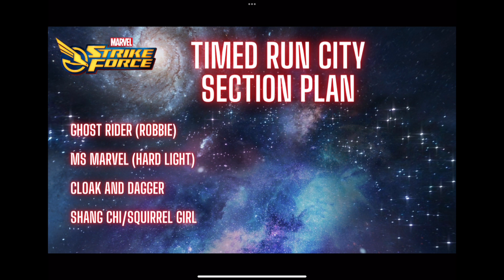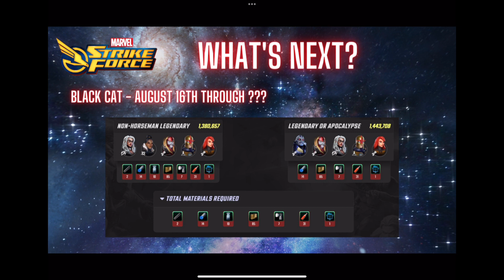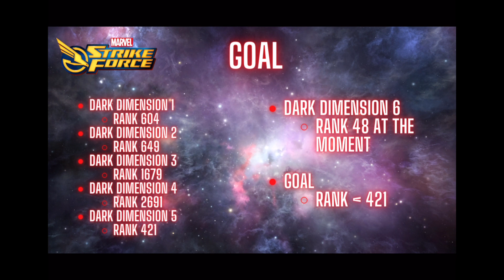Dark Dimension 6 City Section Review Planning Series Update Marvel Strike Force MSF